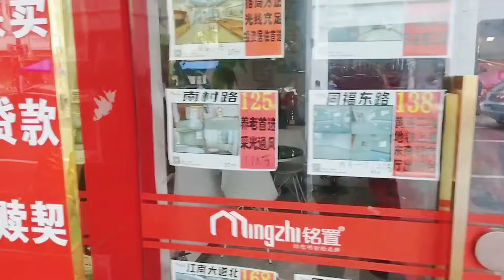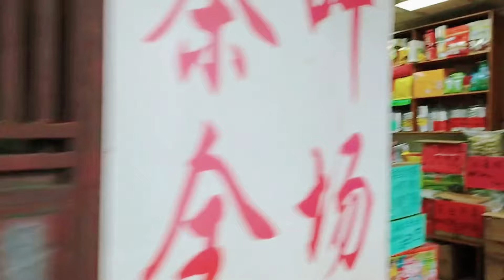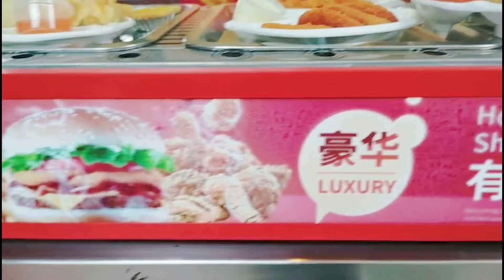廣州海珠區老城區同福中路，海珠區樓價一直跌，平民百姓日常生活